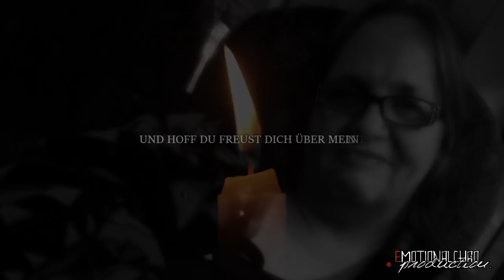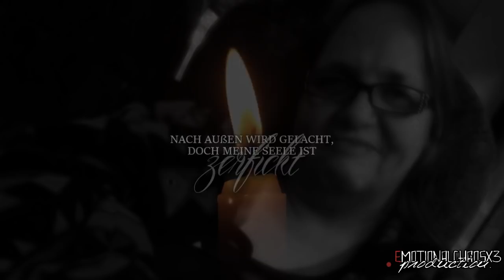» hoff' du freust dich über meine Blumen auf deinem Grab.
— Lied: GEEMANSLAND - Ich Vermiss Dich Jeden Tag
— Video: Candle flam being blow out 2
— Bedeutung: Jedes Video hat seine eigene Bedeutung.
An manchen Stellen extra umgeschrieben
— Schriftarten:Dafont.com
— Programm:Cyberlink Powerdirector 15
— Rechtschreibfehler schenke ich euch.

Rest in Paradise, Mom.
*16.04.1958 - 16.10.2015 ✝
Du wirst in uns immer weiter leben, du fehlst
Hoff' dir geht's gut, da wo du jetzt bist.
Ruh' in Frieden mein kleiner Engel.
05.07.14 ✝* - Du wirst immer in unserem Herzen bleiben.
Du bist jetzt ein Sternenkind weil Du nun mit den Sternen fliegst